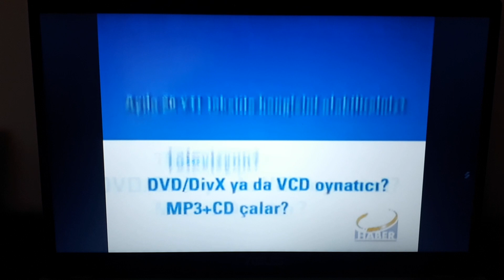Telefunken Kampanya Reklamı Haziran 2006